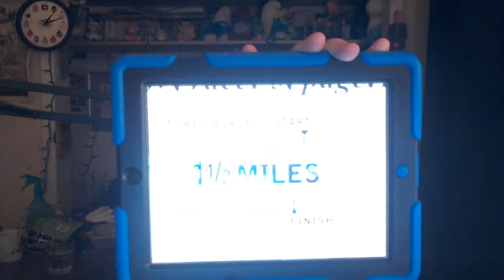Gulfstream Park WEST Race 5 Selections Preview 10/6/2018